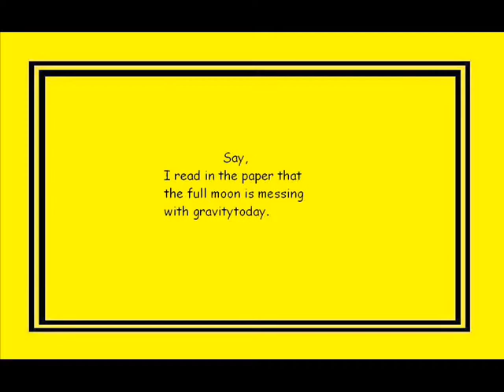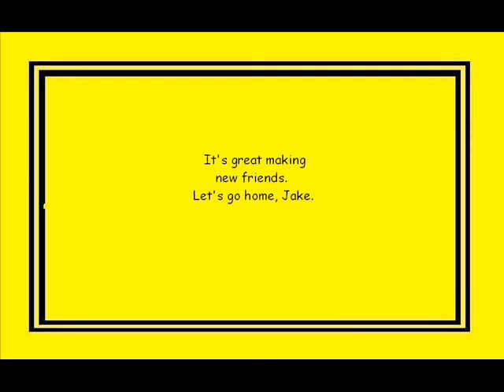Brutus and Jake's Day In The Park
Brutus and Jake spend the day in the park.